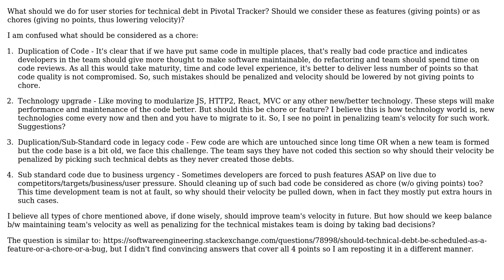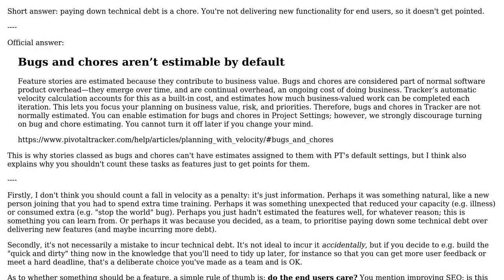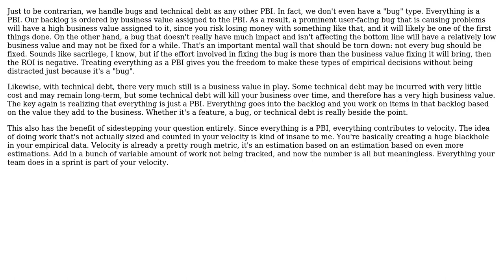Should technical debt/technology upgrade be scheduled as a feature (given points)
Software Engineering: Should technical debt/technology upgrade be scheduled as a feature (given points) or a chore (given no points)?

With thanks & praise to God, and with thanks to the many people who have made this project possible! | Content (except music & images) licensed under CC BY-SA | Music | Images & others | With thanks to user maverick user jonrsharpe user Chris Pratt and the Stack Exchange Network Trademarks are property of their respective owners. You are responsible for your own actions.